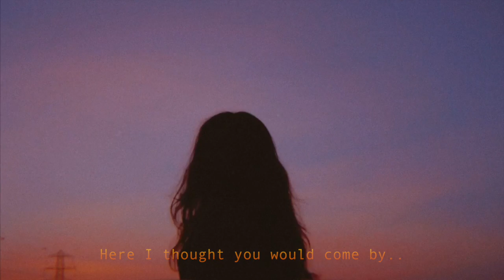6091 - When you are gone ft. Krameri (Official Music Video)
When you are gone Crew

Song Written by (Lyrics) : Krameri, Najma Naseera Majeed

Cast: Meg Gillan (@something_about_film ),
Sharwini Mahendra (@shrwnmhndr), Anitha (@anithasusan22)

Producers : Roll Or Die Films (@rollordiefilms)

Direction: Alevtina Chernih, Sharwini Mahendra
 Vinuja Ramachandran (@vinuja.ramachandran)

Edit and CG: KalaLush (@kalalush)

Co-Writers: Adam Chandrasekhar and Alevtina Chernih
Co-Directors of Photography and Camera Operators: Adam Chandrasekhar and Jessica Tu

1st Assistant Camera – Callum Page (@Callum.wav)